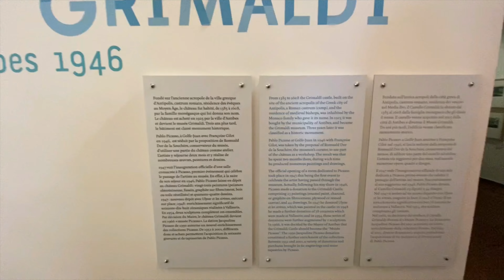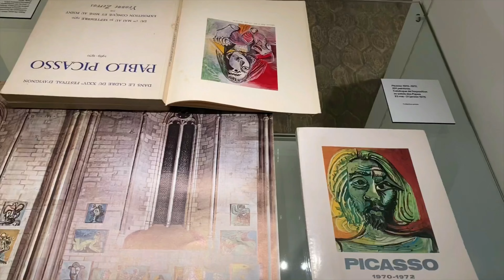visit Pablo Picasso museum in Antibes with me walking through / French riviera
♥  ♥  HELLO!  ♥  ♥

In today's epizode we're visiting Pablo Picasso's museum in Antibes/ French riviera with me !
hope you enyoj!

Walking you throught the process of me brainstorming ides, how to prepare for painting oil paints and the process of painting and how to videos.
Also on my channel there are videos on how to make money as an artist, art business 101, strategies how to get monetized on youtube and earn money from your art.  Art helped save me in so many ways, in my studio I go to relax my mind and to  heal my soul every day while working another job from 9-5.
If any of these topics interest you I would really appreciate it if you would consider subscribing to my channel and we can be smalll family who loves the same things.